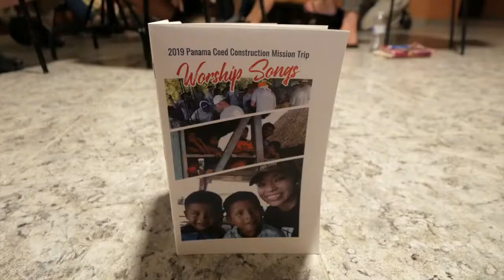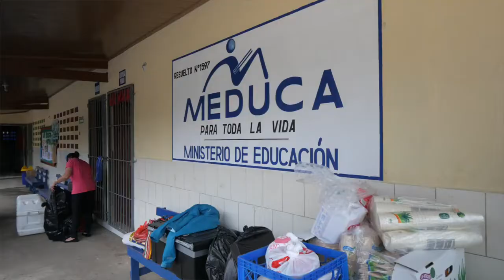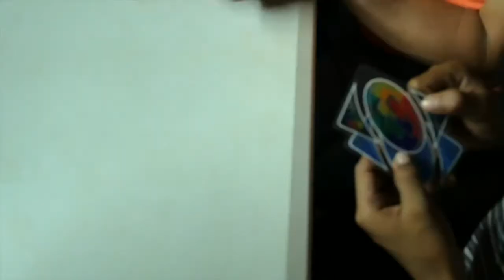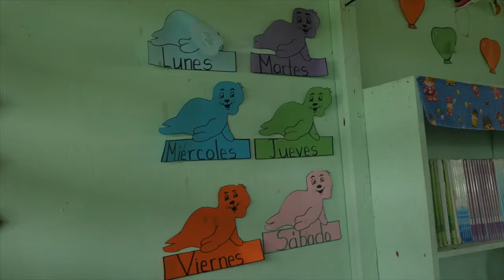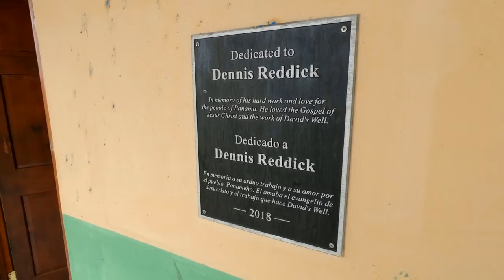David's Well - Construction of Houses and VBS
Thanks brothers and sisters from White River Christian Church for coming and being part of our ministry... thanks for helping the people in Panama as you do.  Thanks brother Brian for this great video.